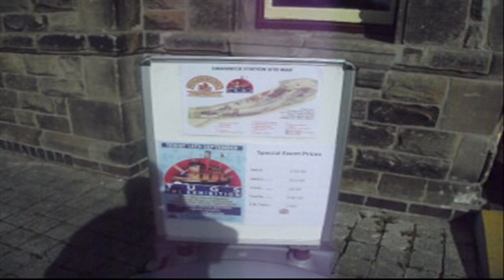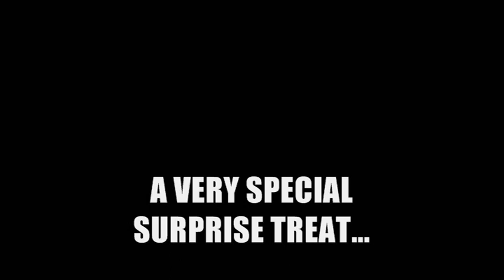TUGS: The Exhibition (14-9-2024)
Here is the TUGS Exhibition video I have done as promised.

Had a great day with @CraneProductions27 and it was great seeing my friends, @SmurfyDan1991 @ChristheXelent and many more.